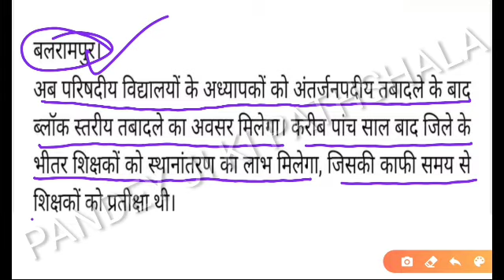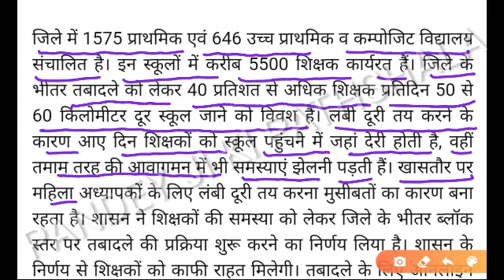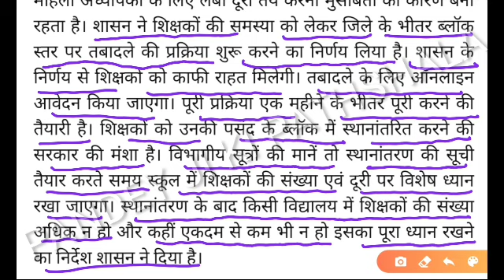शिक्षक 50 से 60 किमी० दूर जा रहे स्कूल,स्थानान्तरण का है इन्तजार।